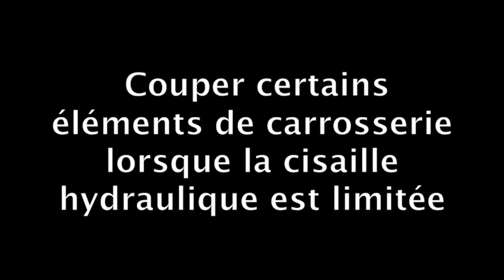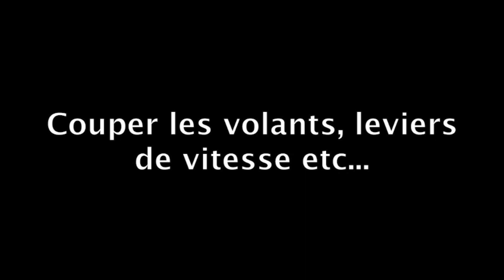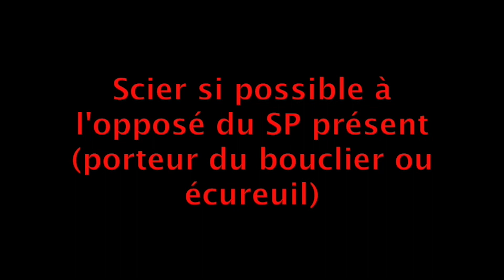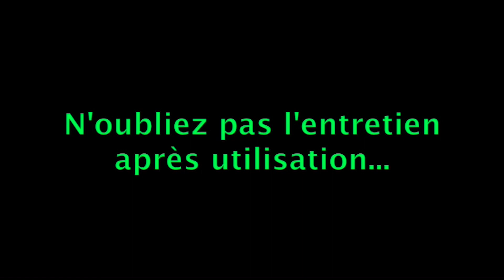Tuto SR : La scie sabre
Un des tutos vidéos sur le secours routiers chez les sapeurs-pompiers de l'Eure